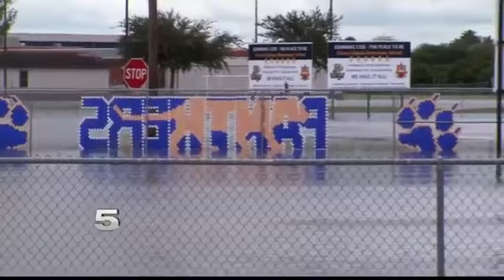Early Dismissal in Several Valley Schools Due to Flood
Several school districts are cutting class short and dismissing students early due to flooding.